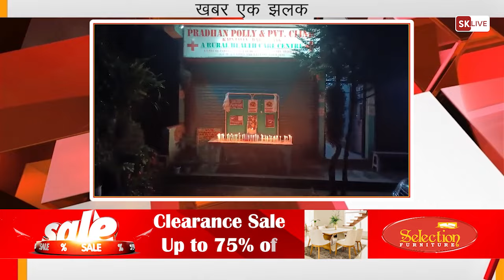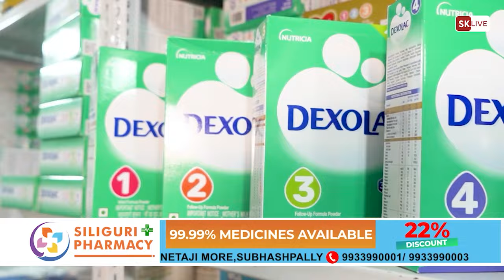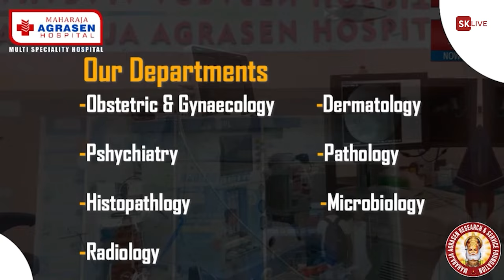खबर एक झलक | 18th August 2024